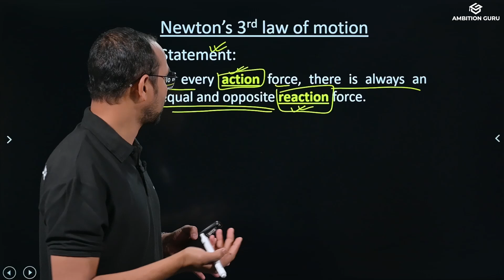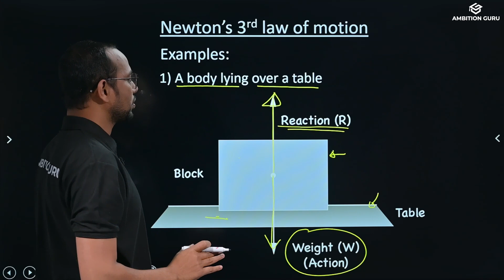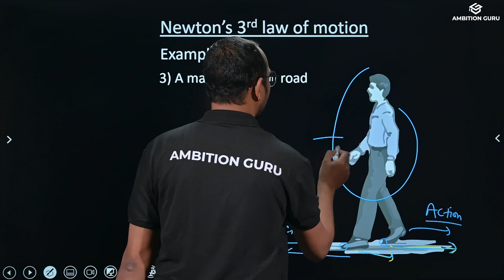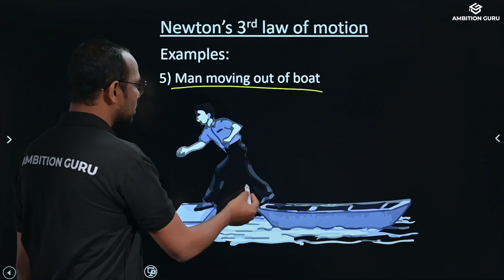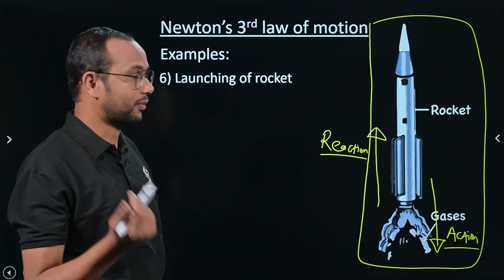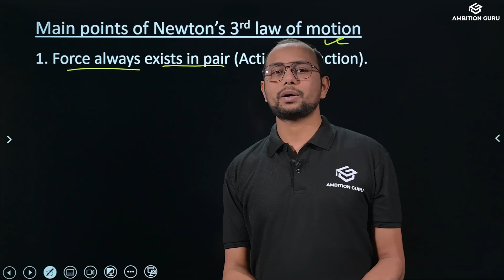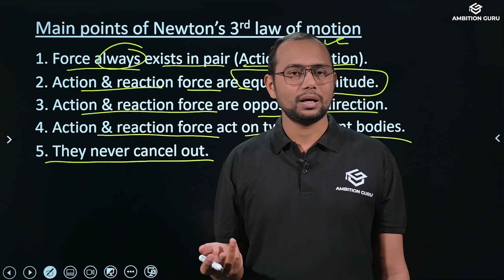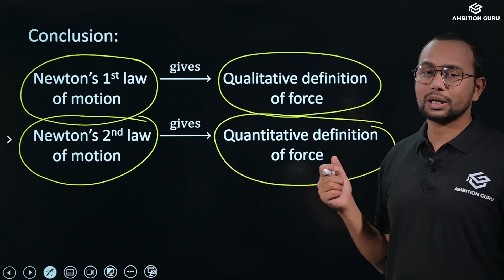Newton's Third Law of Motion | Physics | NEB +2 Bridge Course | Ambition Guru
Students, we have came with a Special Bridge Course. In this video, Guru Ram Krishna Adhikari will describe you the Newton's Third law of Motion.

This course is designed for student who are willing to study science faculty in grade 11. Course is specifically designed for SEE graduates and Science enthusiasts.

From 7:00 PM to 9:00 AM
Join and improvise your skills!!